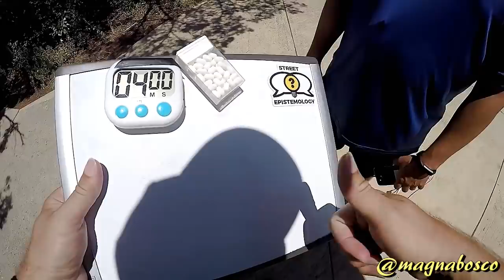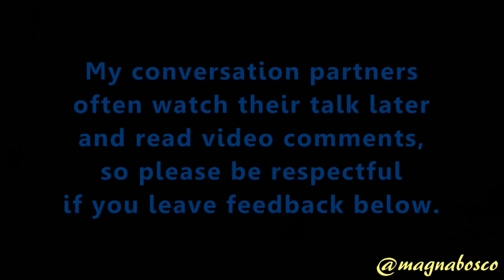Street Epistemology: Ryan | Reluctant to Question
Location: San Antonio, Texas
Recorded: 27 June 2018
Released: 5 July 2018

Summary: Ryan and I discuss his reluctance to question why he prays to a God and the benefits he derives from the act.